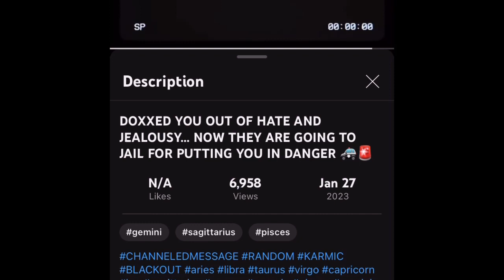They are the proof they are proving everything I’ve said for 20 years